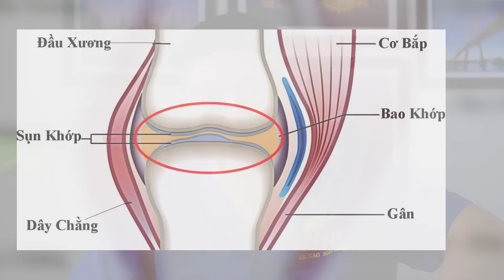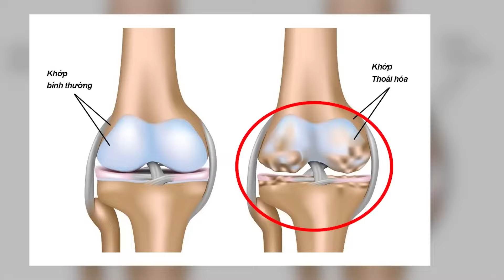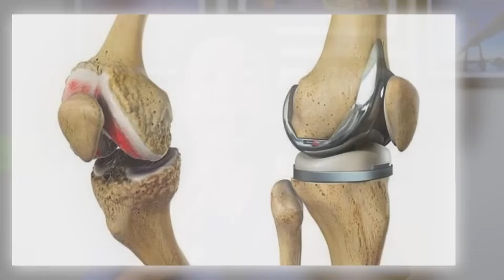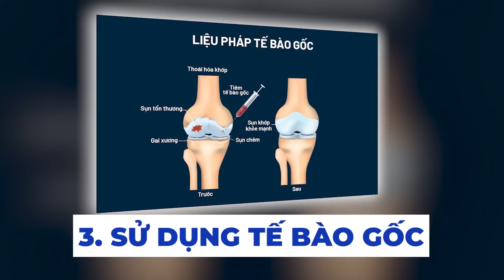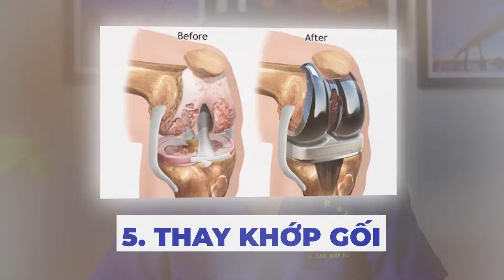Bệnh THOÁI HÓA KHỚP có chữa được không? | Dr Ngọc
Thoái hóa xương khớp tưởng chừng chỉ xảy ra ở tuổi già, nhưng hiện nay tỷ lệ người trẻ mắc phải căn bệnh này ngày càng gia tăng. Không chỉ gây đau, cứng khớp và hạn chế khả năng vận động, thoái hóa khớp còn tiềm ẩn nhiều mối nguy hiểm khác nếu như không điều trị kịp thời.
Vậy thoái hóa khớp gối có chữa được không? Điều trị thoái hóa khớp gối như thế nào cho hiệu quả?   thoái hóa khớp gối nên ăn gì? thoái hóa khớp ăn gì?
Trong video hôm nay Dr Ngọc sẽ chia sẻ với mọi người bệnh thoái hóa khớp có chữa được không? Hãy cùng Dr Ngọc theo dõi hết video hôm nay nhé!

0:00 bệnh THOÁI HÓA KHỚP có chữa được không?
0:30 thoái hóa khớp là gì?
1:55 một số yếu tố gây bệnh thoái hóa khớp
3:40 thoái hóa khớp điều trị khỏi hoàn toàn được không?
5:10 đau cơ xương khớp thì đi bộ được không?
CÁC VIDEO LIÊN QUAN VỀ THOÁI HÓA KHỚP:
CÁC TRANG CHÍNH THỨC CỦA Dr NGỌC